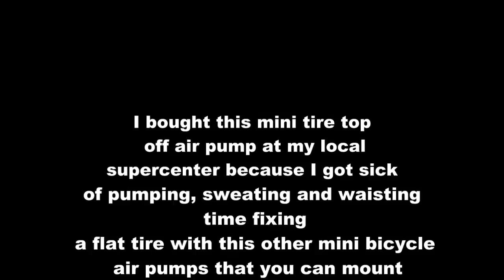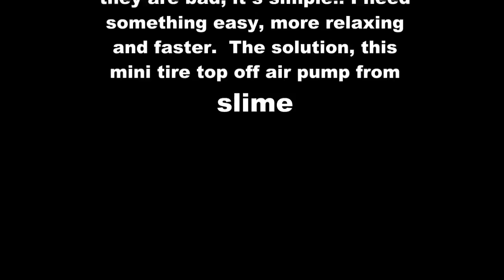TIRE TOP OFF MINI AIR PUMP FROM SLIME IN ACTION ON MY CRUISER BICYCLE SCHWINN DELMAR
I bought this mini tire top off air pump at my local supercenter because I got sick of pumping, sweating and waisting time fixing a flat tire with this other mini bicycle air pumps that you can mount on the bike frame.  I don´t say they are bad - - - it´s simple !! all I need - something easy, more relaxing and faster because I commute on my bike ( I do not own a car or a motorcycle any more).  The solution? , I bought this mini tire top off electric air pump, made a simple home made 12 volt power source and keep it on my tool bag on my bicycle.

SLIME MINI TIRE TOP OFF ELECTRIC AIR PUMP IT IS GREAT